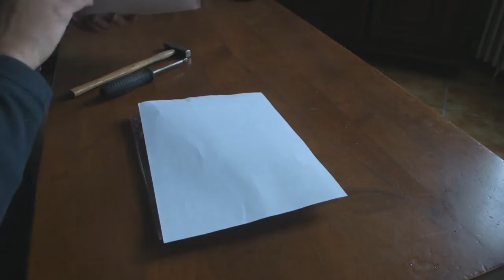stereoscope.wmv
Instructions de montage Stereoscope Holmes. 1860